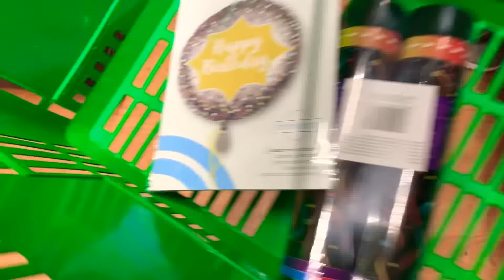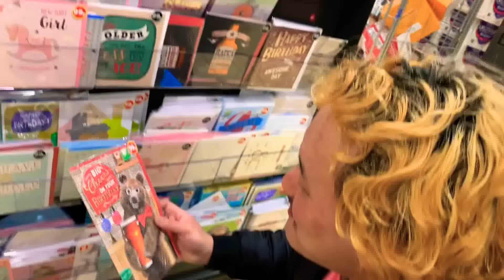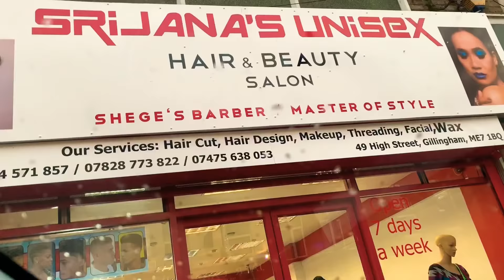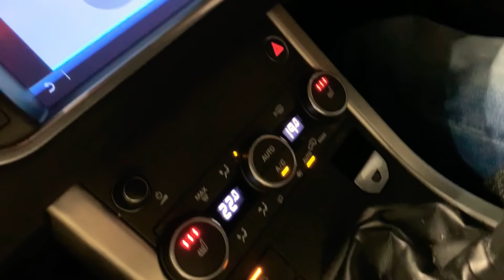MY HUSBAND’S BIRTHDAY VLOG / SURPRISE, FUNNY & ROMANTIC / BEST BIRTHDAY EVER 🎉🍾❤️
My husband’s birthday 🎂 🎉🎈